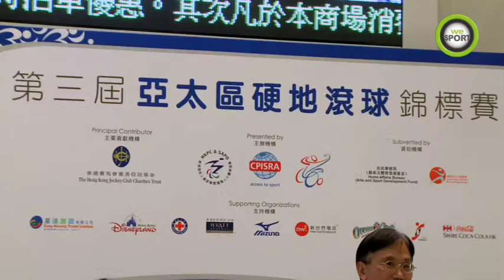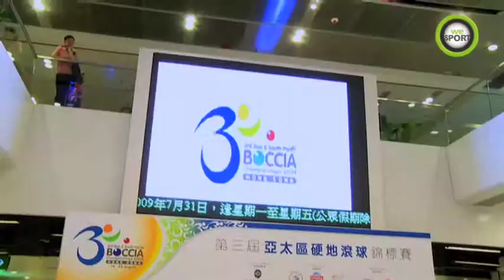香港硬地滾球運動員，創造非一般成就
香港硬地滾球隊一向在國際體壇上都有非常好的成績，於零八年北京殘奧會，郭海螢及梁育榮就分別取得一金一銀的成績。而為了令到更多市民認識硬地滾球這種運動，日前香港殘疾人奧委會暨傷殘人士體育協會就舉行了一個硬地滾球介紹及示範，當日更進行了硬地滾球挑戰賽。參與的市民及香港賽馬會慈善事務執行總監饒恩培先生都認為硬地滾球殊不簡單，希望香港硬地滾球隊可以繼續為港爭光。